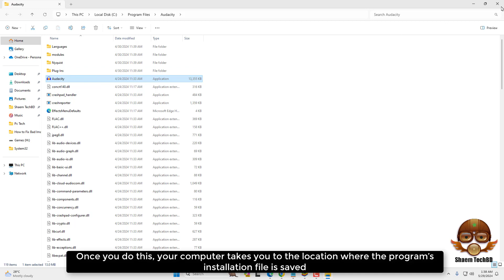How to Find App and Program Location on Windows 11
Your Quary-
windows 11
windows themes
themes
best windows themes
dark theme